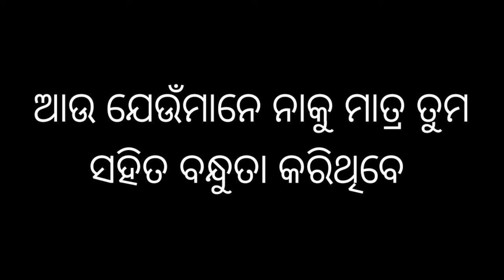odia mood off whatsapp shayari 😯most important in our life 🙏🙏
shayari odia
odia love story shayari
love story shayari odia
odiya Shayari
shayari odiya
Odia saeri
saeri odia
odia shayeri
shayeri odia
odia shayri
shayri odia
odia shayari status
odia shayari status video
shayari status video odia
sad shayari odia
odia sad shayari
romantic shayari odia
odia romantic shayari
odia shayari song
shayari song odia
odia shayari love song
odia shayari ringtone
odia shayari video
odia breakup shayari
breakup shayari odia
Odia motivation video
motivation video odia
odia shayari gita
shayari gita odia
odia shaeri
shaeri odia
odia shayari whatsapp status video
odia whatsapp shayari status video
WhatsApp shayari status video odia
Odia love Shayari whatsapp status
odia love shayari status
odia love shayari video
odia love shayari whatsapp status video
odia love shayari status video
odia love shayari song
Odia love Shayari ringtone